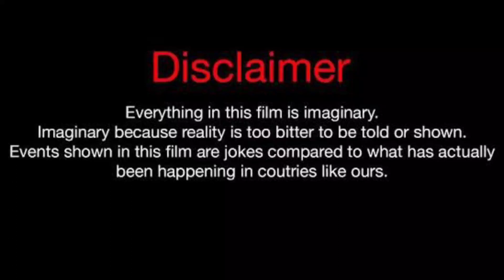Sade Vanessa Vs Wayne Colley Vs Brittani Williams Lifestyle Comparison 2023